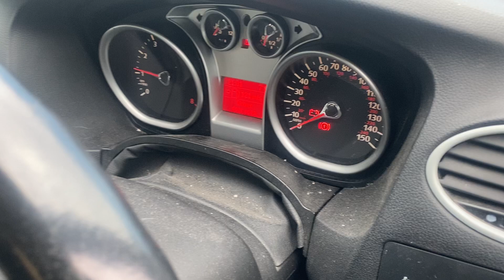Разборка Ford - Focus 2 2008-2011, 1.6 (VIN: WF0PXXWPDP9A87794) BT09FJF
Основные характеристики:
Год выпуска: 2009
Двигатель: 9A87794
Объём двигателя: 1.6
Тип двигателя: Бензин
Коробка передач: КПП 5-ст.мех.(МКПП)
Кузов: Хэтчбэк 5 дв.
Смотри каталог запчастей Ford - Focus 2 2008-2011 на :
⏰ Режим работы колл-центра:
08:00 – 20:00 – ежедневно

Для наших покупателей:
- бесплатная доставка;